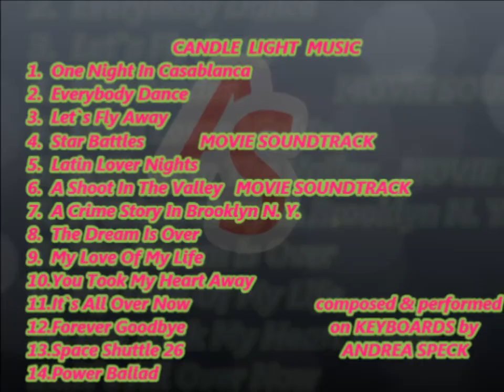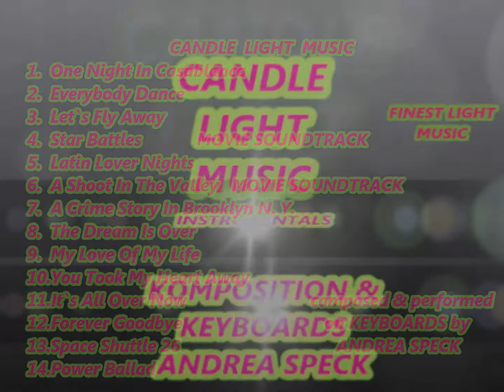ANDY`S KEYBOARD & FLUTE SOLOS "Space Shuttle 26" by ANDREA SPECK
Popmusik Playbacks von mir (Andrea Speck) mit Flöte gespielt, im Stil des Original Interpreten. Keyboard & Piano Solos. Eigene Kompositionen für Band und Orchester von mir auf dem Piano oder Keyboard komponiert & gespielt. Beide Album CDs "MUSIC AFTER 8" und "CANDLE LIGHT MUSIC" gibt es bei mir.